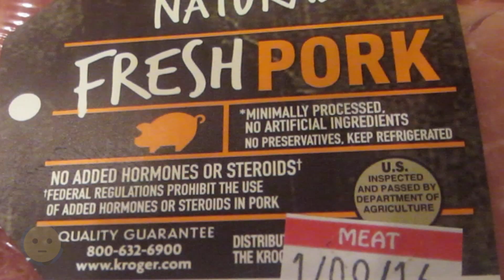Cheap Bone In Pork Chops on Sale From Local Weekly Grocery Store Food Deal Ads w/o Coupon | MySuLonE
Check out these cheap pork chops on sale from the local grocery store weekly ad.  Made some tasty pan fried / baked pork chops with these with a couple different marinades and recipes.  Links somewhere her or to come once I get them edited.  Make sure to check out your local grocery store ads every week to save some cash on meat and produce you're going to have to buy anyway!

It’s always nice when you find something you want on sale regardless of how expensive or cheap.  This was the case here with some meat products.  I happened to read the weekly mailer for Ralphs and found that the meat here was on sale.  Nothing wrong with it; just maybe too much stock or just running a promotion to get people in the door for other items.  Definitely made use of the bulk by cooking some new recipes.  Since it was cheaper, I don’t feel bad if it didn’t come out the best like over-cooked or too dry, etc…

No coupons were needed; just walk in find it in the cold section and have a club card.  Some friends have commented that they get the same or better deal at Costco or Sam’s Club or even the Mexican market; but the first two you have to pay for membership and the latter, sometimes you’re not sure about the quality of the meat.  Anyway, just wanted to record my cheap pork chops on sale form the local weekly grocery store mailer ad for posterity.

For more videos on food, cooking, recipes, check out our Food & Drinks playlist  There you'll find tasty to easy recipes as well as nutritional facts for all types of produce.  You'll also see videos highlighting different types of cuisine and dishes from ethnic to fast food.  This will be the food vLog portion of the channel.  There are many cooking channels on youtube, so hopefully you’ll be able to experience cooking in a different more casual perspective and maybe some fun new marinades that you might not have considered or rare unique dishes from other cultures.  If you have any requests for food videos, let us know.

For more deals and things on sale, check out our Deals / On Sale playlist  There’s always something on sale or deals going on from seasonal sales, clearance sales and just promotional deals.  People are always looking to save money and retailers are always looking for ways to move product.  Whether it’s a legitimate sale or lowered pricing to make it seem like a cost-savings, there’s always some kind mark down on items for various reasons.  Old stock making way for new stock is a great way to save money.  Of course, there are perishables that need to be moved to not lose money.  Also, there’s the annual holiday sales, Black Friday, Cyber Monday and popular holiday sales like President’s Day, Labor Day and even after Christmas sales.  Deep discounts can be found from things bought in massive bulk so that the consumer can benefit from lower pricing.